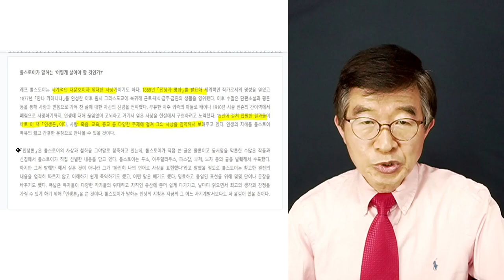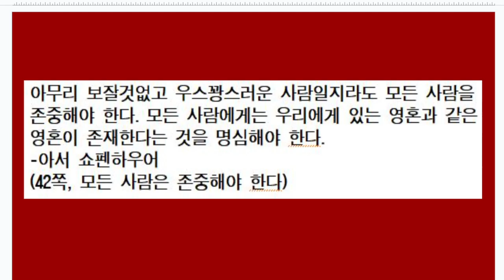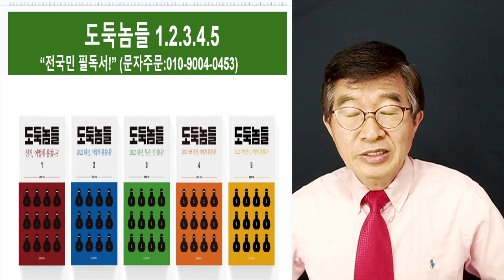무엇을 해야 하는 가 / 톨스토이 인생론 (1/3) [공병호TV]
Bitcoin : 3MTW849AkP2ftLeSK2teZHMmzLu7Z83s9U